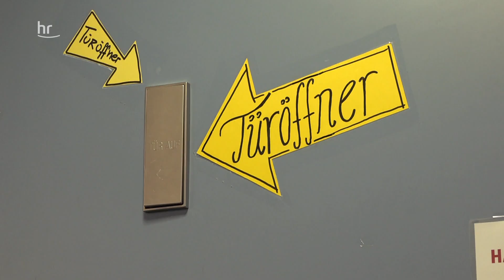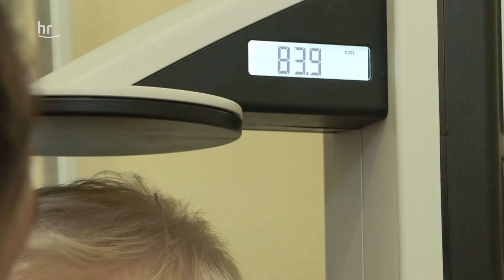Schwere Neurodermitis: Wie ein Medikament Rubens Leben veränderte | Gesundmacher 4/5 | die Ratgeber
Ruben musste schon früh in seinem Leben große Widrigkeiten überwinden. Er ist nur wenige Monate alt, als er eine Neurodermitis entwickelt, die so stark ist, dass der Junge kaum noch isst und nicht mehr wächst. Das Allergiezentrum Hessen in der Uniklinik Marburg kämpft darum, ihm ein Medikament geben zu dürfen, das erst ab 6 Jahren zugelassen ist.